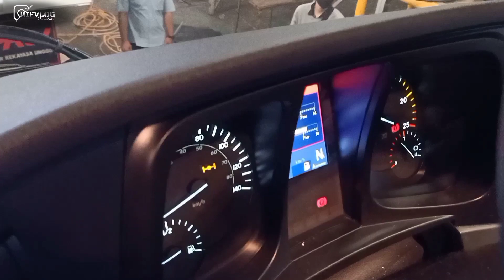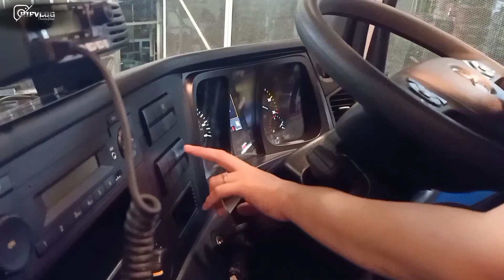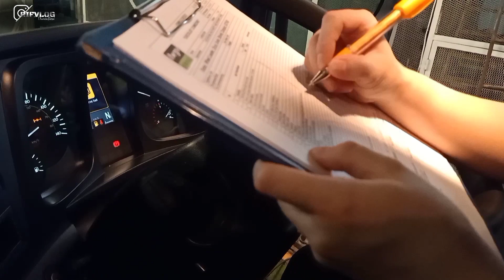Cek & Test Dumping vessel 45M³ Unit Mercedes-Benz Arocs 4845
Untuk info detailnya bisa hubungi..